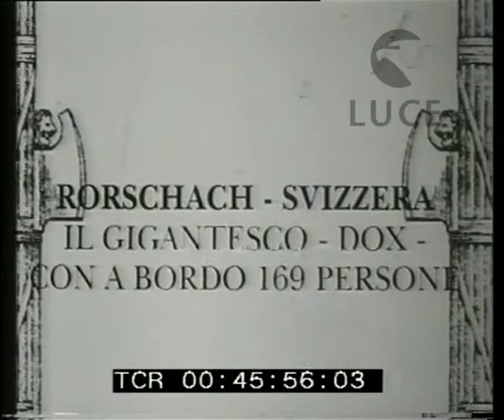Grande aereo in Svizzera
Descrizione sequenze:immagini dell'idrovolante da poppa e sotto tutta la carlinga ; molte persono sotto l'aeroplano, gli uomini appaiono piccolissimi in confronto all'idrovolante ; i viaggiatori vengono imbarcati su un motoscafo, quindi salgono sull'idrovolante ; le numerose eliche vengono messe in moto ; l'idrovolante inizia la manovra di decollo ; immagini dentro lo scompartimento con i viaggiatori che sorridono all'operatore ; veduta della zona sorvolata da un finestrino del velivolo ; l'idrovolante ripreso da un altro aeroplano in volo ;